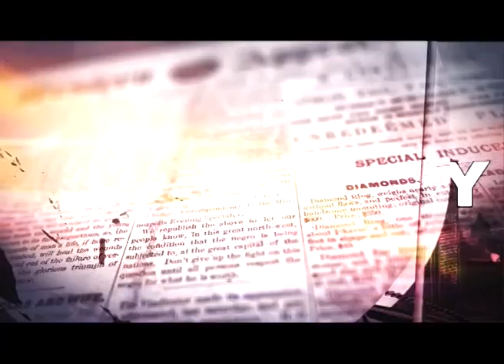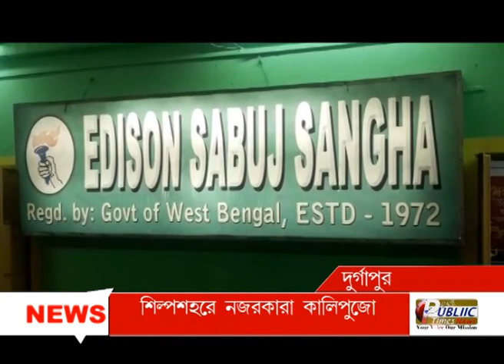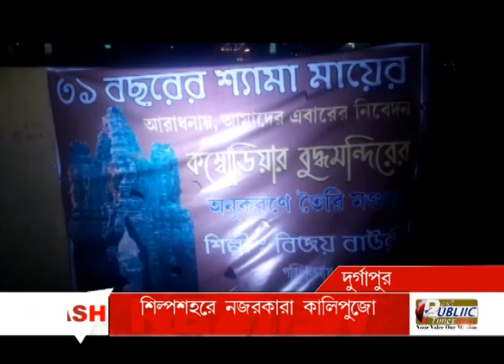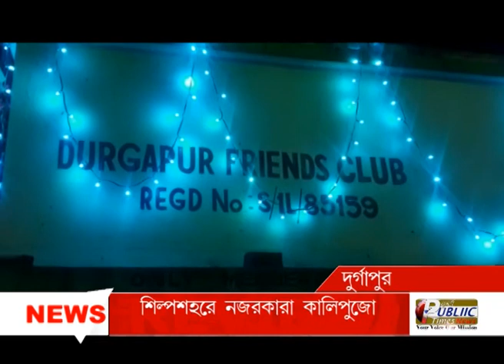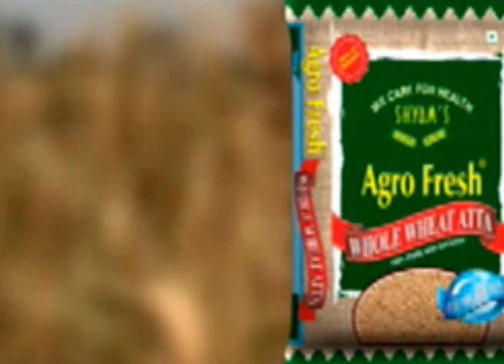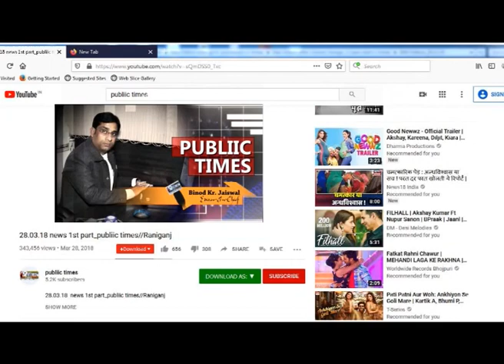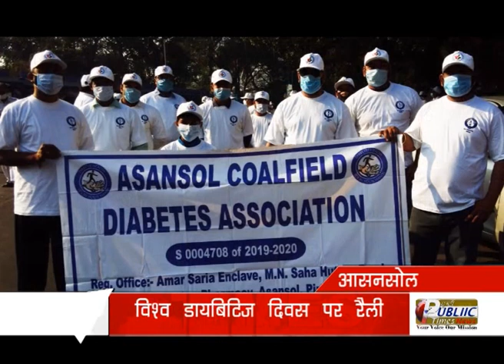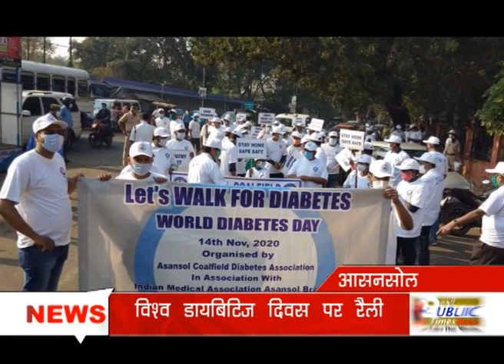PASCHIM BARDHAMAN NEWS 15.11.2020 PUBLIC TIMES